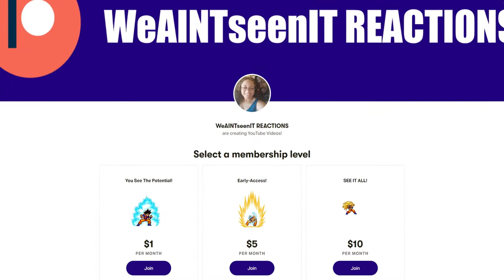Finral vs Elf Langris | Black Clover Reaction Episode 109 & 110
black clover reaction. Episode 109 & 110 blind reaction. Yuno vs Rill! So We're finally getting to so what all the fuss is about regarding this show. Just gotta say that Black Clover has never really been on my radar but I kept getting recommendations from friends to watch. Hopefully these openings will intrigue me and my Fiancé and make us a fan of this show. Black Clover Episode.

0:00 Intro
3:33 Episode 109 Reaction
17:48 Episode 109 Thoughts
20:38 Episode 110 Reaction
34:12 Episode 110 Thoughts